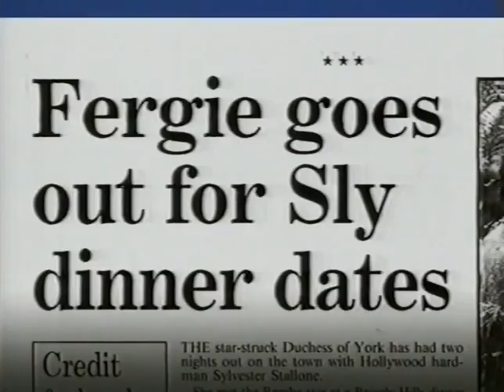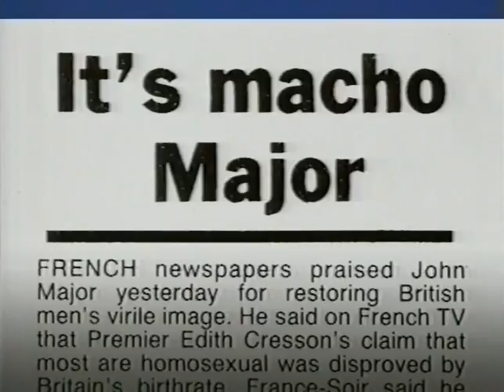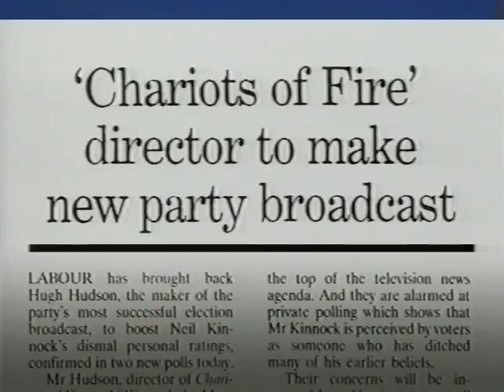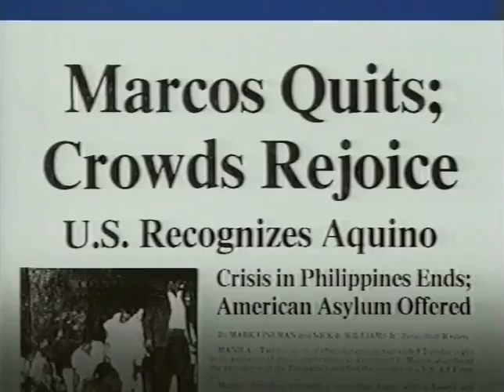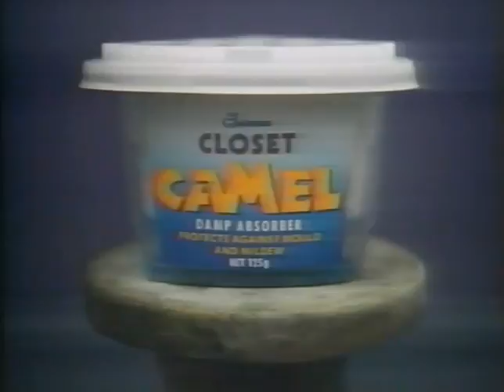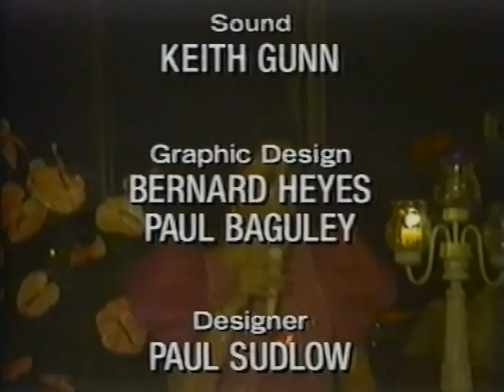Saturday Night Clive - Imelda Marcos, Blind Date, William Shatner, Mel Brooks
This is *probably* the Clive James episode from 21 September 1991.

The BBC don't repeat these programmes and many of them aren't online, which is a shame.